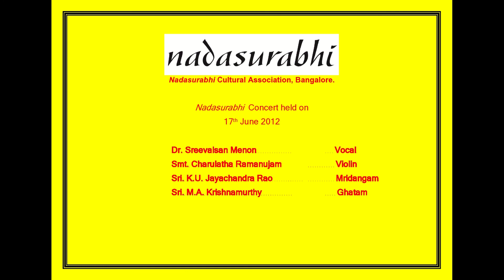27. Nadasurabhi Concert of Dr. Sreevalsan Menon – 2012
Nadasurabhi is pleased to present a portion of the concert of Dr.Sreevalsan Menon held on 17th June 2012.

Dr. Sreevalsan Menon                                         Vocal
Smt. Charulatha Ramanujam                  Violin
Sri. K.U.Jayachandra Rao                                 Mridangam
Sri. M.A.Krishnamurthy                   Ghatam

Dr. Sreevalsan Menon is one of the leading carnatic vocalists from Kerala. He is a disciple of legendary guru Sri. Neyyattinkara Vasudevan. An A Grade artist of AIR, Dr.Menon has been performing concerts for decades, in both India and abroad.

Dr.Menon is accompanied in this concert by leading artists from Karnataka.

Slide show includes photographs of Dr. Sreevalsan Menon from several of his concerts at Nadasurabhi.